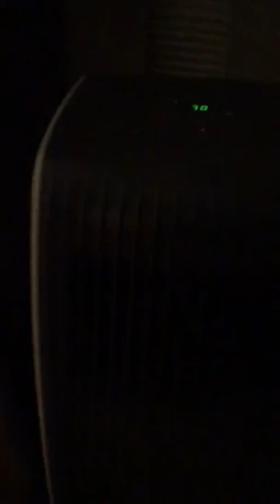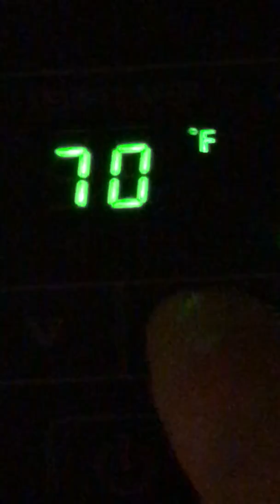7/20/18 Documenting my portable AC in my room